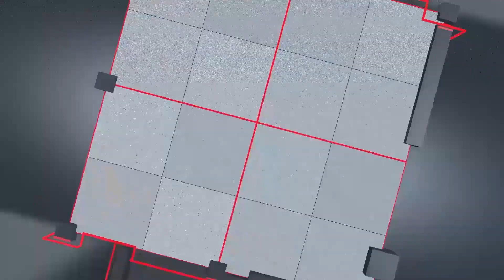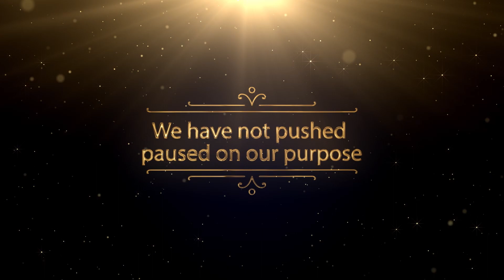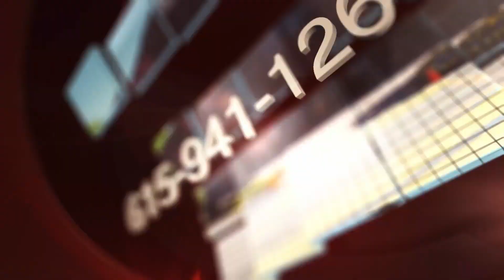The Word Made Plain : November 29, 2020